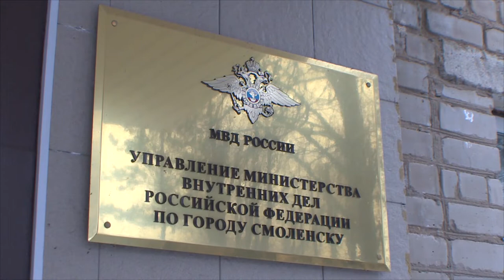Десна-ТВ: «Неуёмный аппетит»: за месяц смолянин совершил 13 краж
Задержан с поличным. В Смоленске на месте преступления поймали 56-летнего мужчину. Он неоднократно наведывался в магазин за провизией. Платить за товар он и не собирался. За месяц злоумышленник совершил 13 краж в одних и тех же местах. Подробности в сюжете.